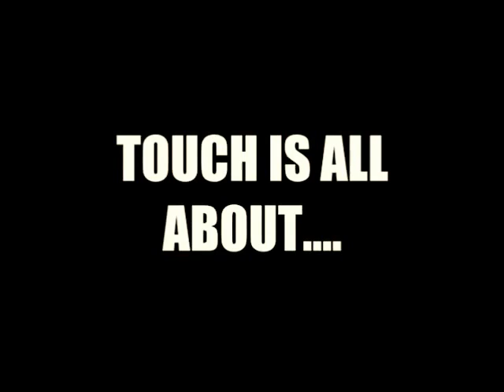nek minnit touch rugby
Touch tribute with Shawn Johnson.